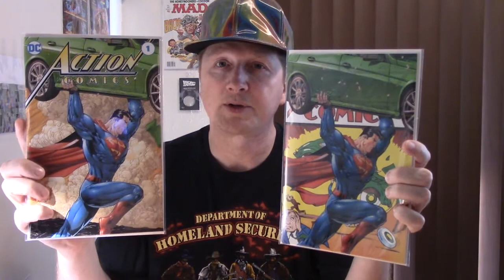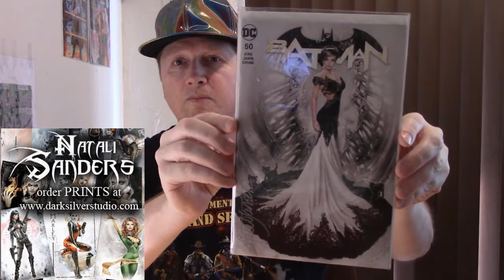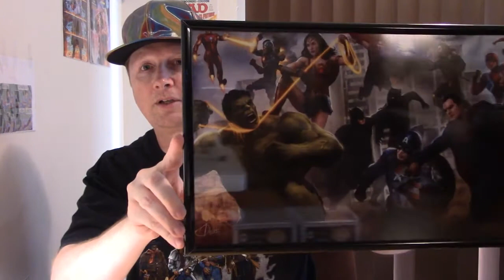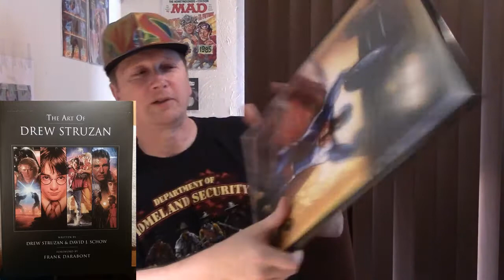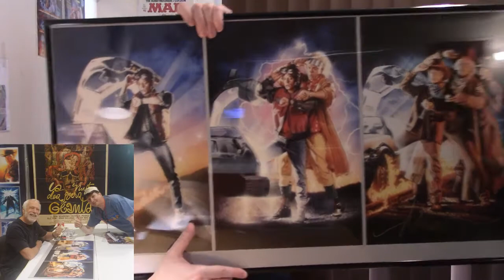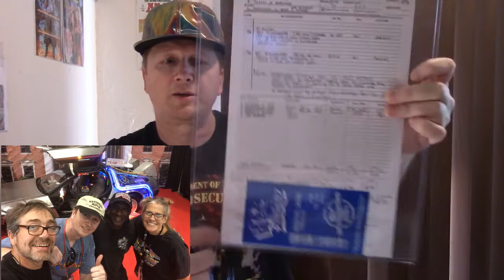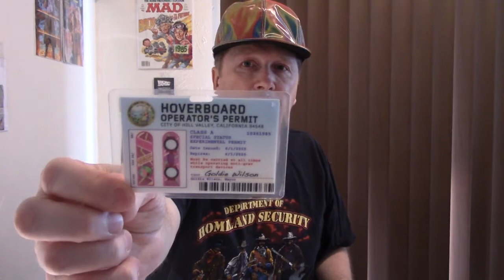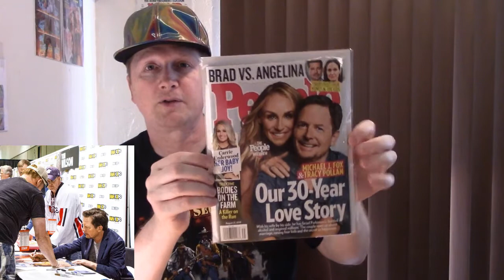Boston Fan Expo 2018 haul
My trip to Boston and Boston Fan Expo. My experiences in visiting some of the historical places in the area, and my haul from Boston Fan Expo. Enjoy!